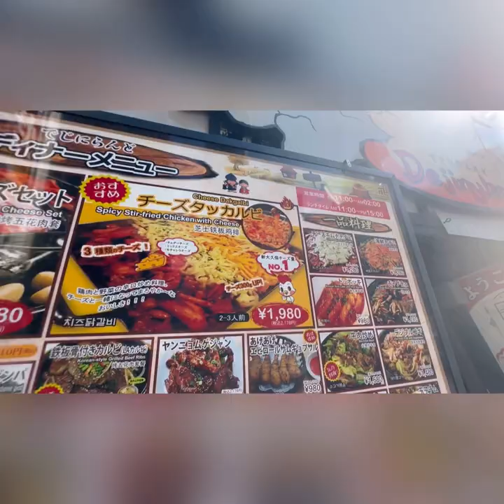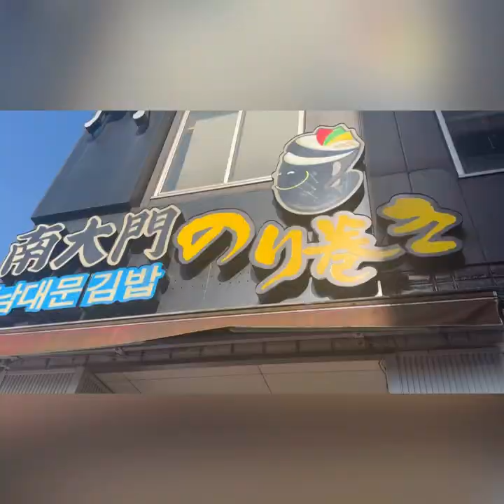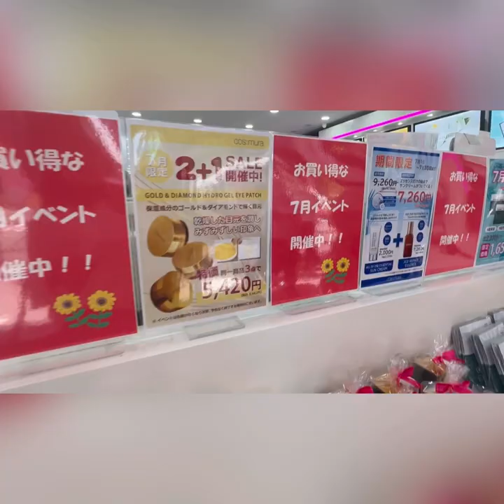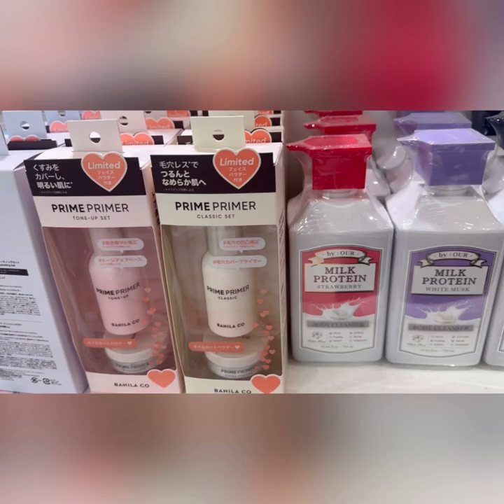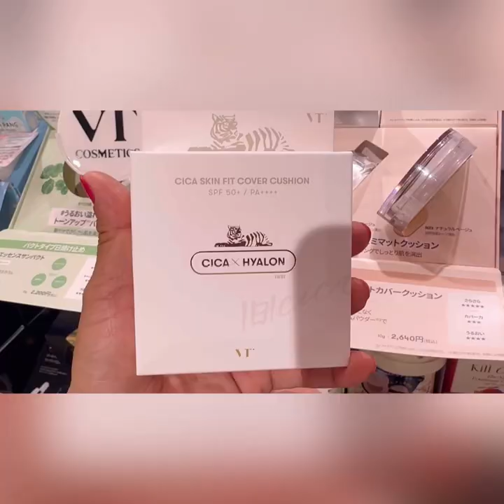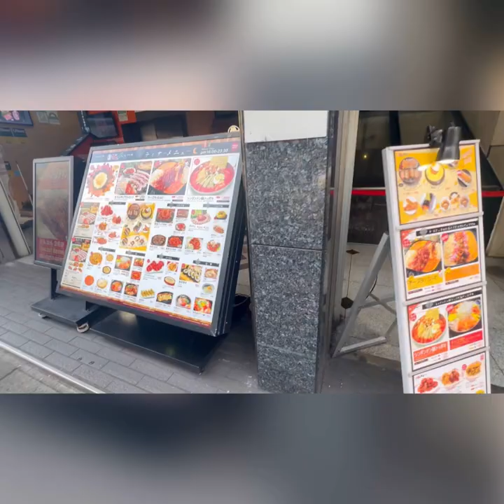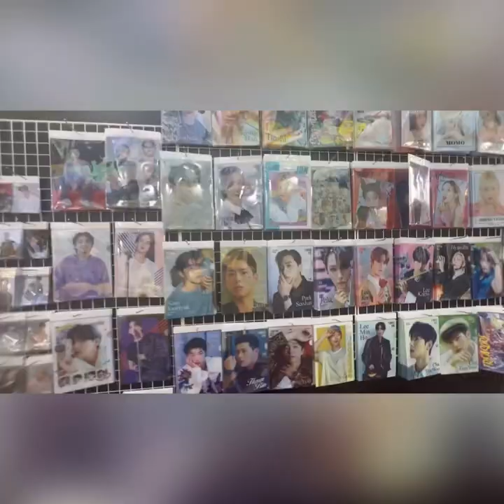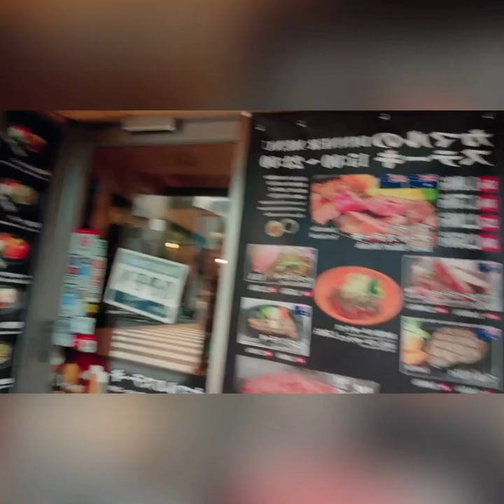Korean 🇰🇷 Town In Tokyo 🇯🇵 Japan!